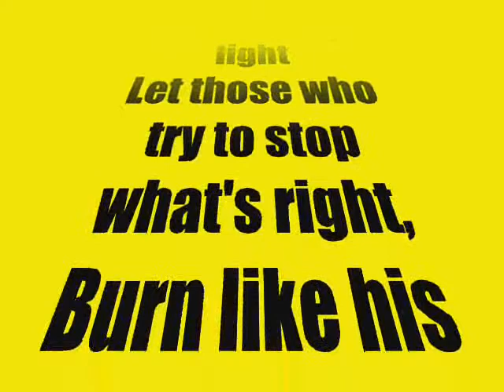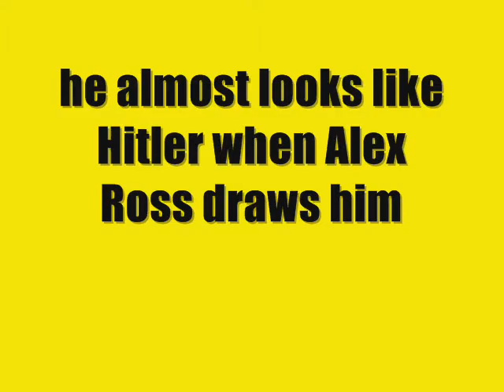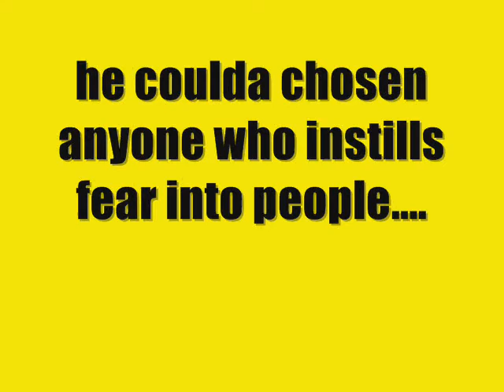Sinestro tribute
my tribute to Sinestro and his Corps with th' song "You've Got Another Thing Coming" by Judas Priest. I'm sorry TheGreenLanternCorp